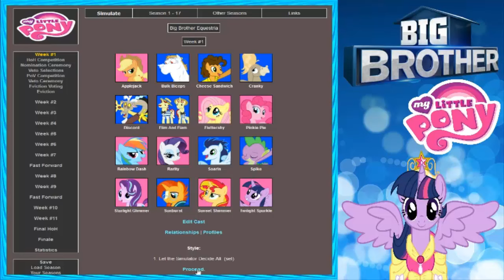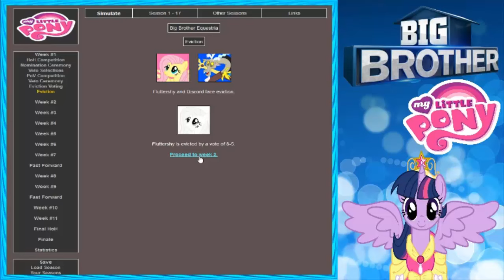Big Brother Equestria - Episode 1 | Week One & Two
It's episode one of Big Brother Equestria! Which houseguests will be evicted in weeks 1 and 2?

If you like this episode of "Big Brother Simulator" Check out some other episode's in the playlist below!